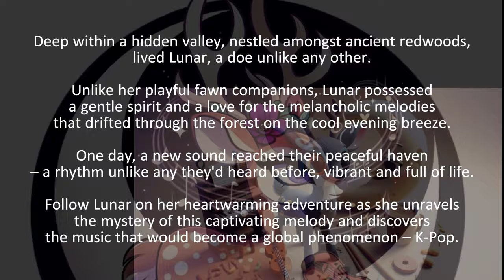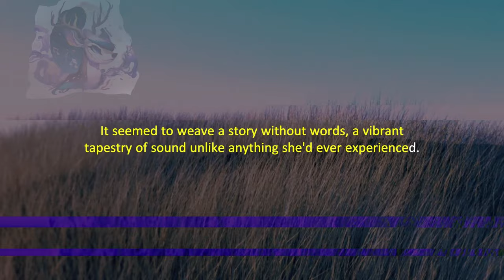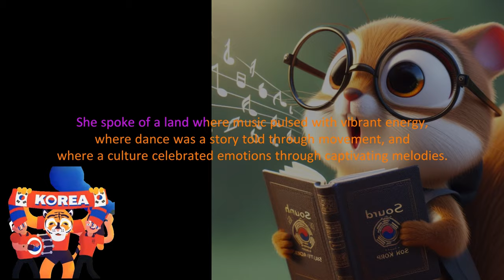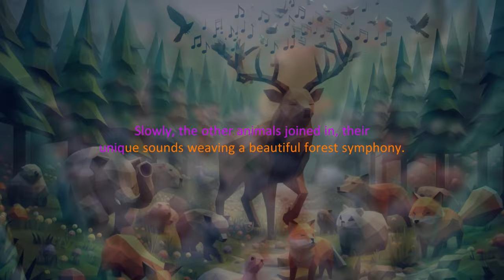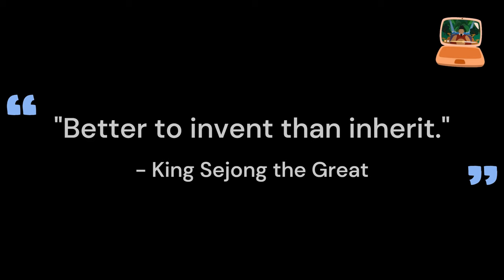The Forest Symphony: A K-Pop Lullaby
Uncover the heartwarming tale of Lunar, a curious deer  who discovers the magic of K-Pop  in a hidden forest village!

Join Lunar on her adventure as she follows a captivating melody and learns about a land filled with vibrant music 🇰🇷.

This enchanting story explores the power of music to connect hearts across the globe and shows how a single song can spark a global phenomenon ✨.

Don't miss this heart-warming adventure perfect for all ages!

숲 속 깊은 골짜기에서 살아가는 루나, 그녀는 평범한 사슴이 아닙니다.

장난스럽게 뛰놀며 풀을 뜯는 친구들과는 달리, 루나는 부드러운 멜로디에 마음을 빼앗겼습니다.

그러던 어느 날, 루나는 이전에 들어본 적 없는 매혹적인 멜로디를 듣게 되었습니다.

그 멜로디를 따라가다 보니 루나는 빈터에 도착하게 되고, 그곳에서 송이를 만나게 됩니다.

루나는 송이에게 그 멜로디에 대해 물어보고, 송이는 그 멜로디가 대한민국에서 유래된 K-Pop이라고 설명해줍니다.

루나는 송이에게서 들은 K-Pop에 대한 이야기에 흥미를 느꼈고, 마을로 돌아와 친구들을 모으고, 배운 리듬에 맞춰 발굽으로 부드러운 박자를 울려냅니다.

다른 동물들도 천천히 참여하여 각기 다른 소리로 숲의 아름다운 심포니를 만들어냅니다.

K-Pop은 국경과 종을 넘어 음악에 대한 사랑을 키워내어 결국 세계적인 현상으로 발전하게 됩니다.

루나의 이야기는 음악이 갈등을 해결하고, 기쁨을 불러일으키며, 전 세계 사람들의 마음을 연결하는 힘을 보여줍니다.

0:00 Opening
0:11 Introduction
0:31 Chapter 1: The Enchanting Melody
1:12 Chapter 2: The Scholarly Squirrel
2:05 Chapter 3: Sharing the Harmony
2:48 Chapter 4: The Forest Symphony
3:40 Chapter 5: The K-Pop Seed is Sown
4:16 Conclusion and Quote by King Sejong the Great (세종대왕)
4:33 Join Us

Interconnected Adventures: Lunar’s Journey through the Sunlit Glade and the Whisperer's Legacy
Embark on a mesmerizing journey with 'The Sunlit Glade: A Chorus of Harmony'. In this alternate universe, Lunar (Luna) the Deer, renowned for her grace and empathy, sets off on an adventure that celebrates diversity and fosters peaceful coexistence. This video is your golden ticket to accompany Luna on this thrilling adventure!

But wait, there's more! The story doesn't end here. The threads of this universe intertwine with another - 'The Whisperer's Legacy: A Reunion on the Old Bench'. In this tale, Luna, lost and alone, finds solace and guidance in Hootbert the Wise Owl. Their heartwarming story of friendship and reunion unfolds on an old bench, adding another layer to the interconnected tapestry of these universes.

These captivating narratives are not just isolated tales, but part of a larger, interconnected tapestry. Each video is a doorway to another universe, inviting you to explore further and uncover the hidden links. So why wait? Dive in and let the adventure unfold!